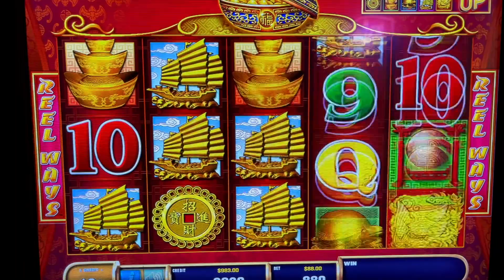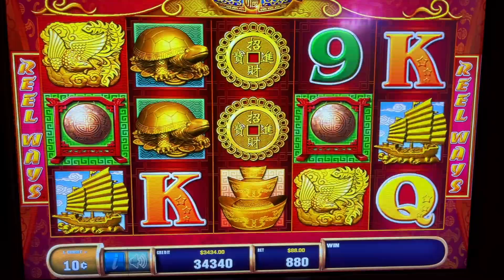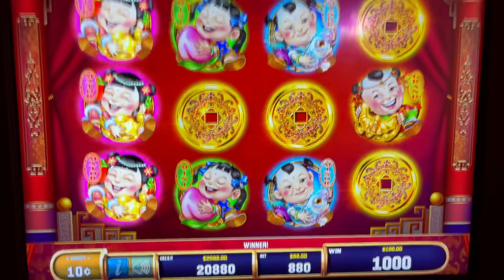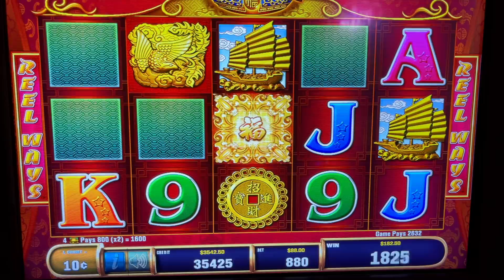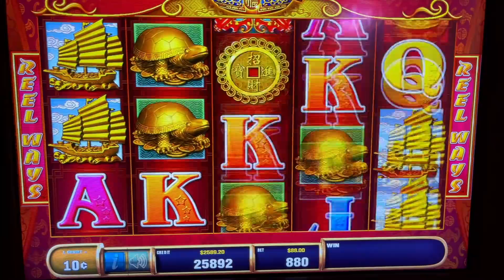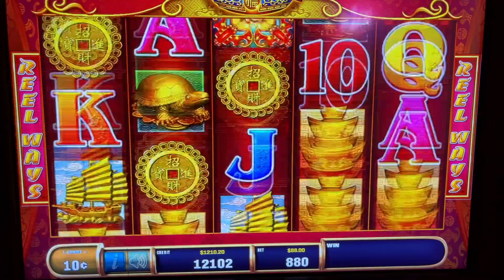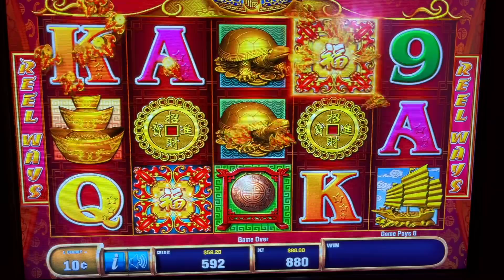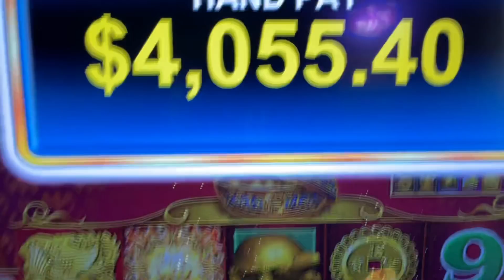MAJOR JACKPOT AGAIN 🟢 88 FORTUNES HIGH LIMIT SLOT 🟢 $88 BETS 🟢 APUESTAS DE $88